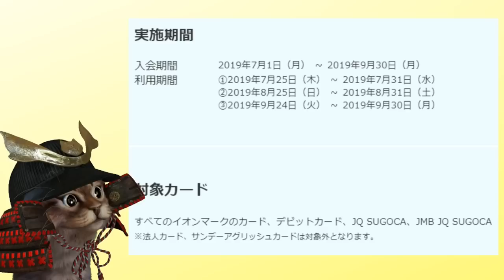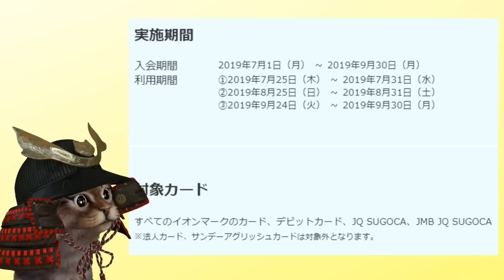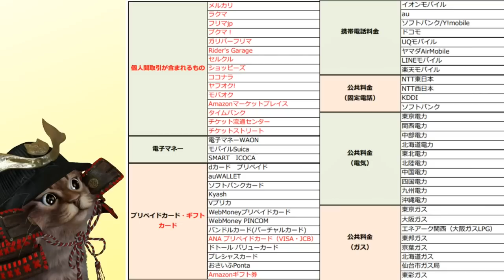最大40％還元!?イオンカードのキャンペーンとd払いの組み合わせがお得すぎる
【PR】 イオンカード

使用機材
マイク：Rode NT1A
キャプチャーボード：I-O DATA GV-USB3
オーディオインターフェース：YAMAHA AG03